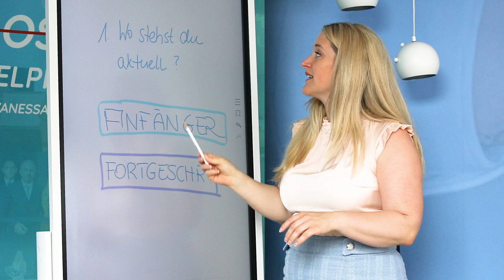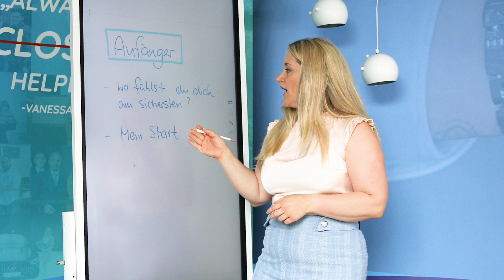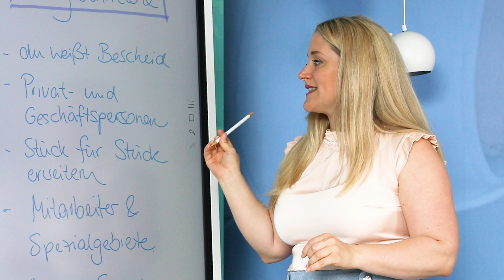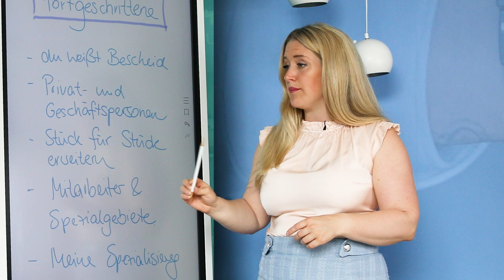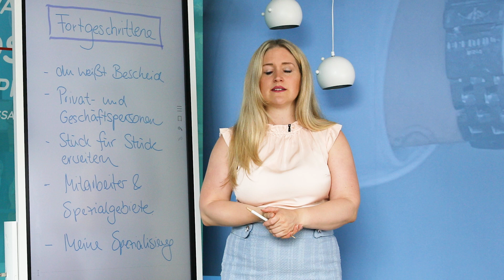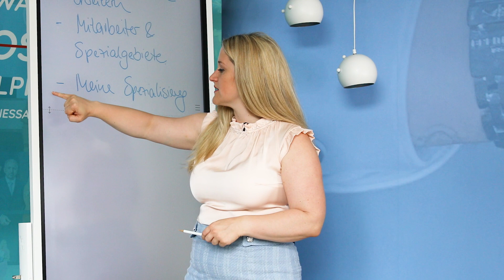Spezialisierung als Makler? – Worauf du achten und was du vermeiden solltest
🎓 Kostenloses Beratungsgespräch für meine Weiterbildungsprogramme
(Makler-Grundausbildung, Akquise-Coaching & Jahres-Mentoring):

Wenn du als Makler arbeitest oder gerade dabei bist durchzustarten, dann
weißt du, dass dir auf dem freien Markt viele verschiedene Arten von
Immobilien begegnen werden. Aber wie und ab wann lohnt es sich eigentlich
sich auf einen Bereich zu spezialisieren?

In diesem Kanal profitierst du von meiner langjähriger Expertise aus über 10 Jahren im Immobilienmaklergeschäft. Bereits 2013 habe ich mein Maklerunternehmen, die Immowenk GmbH gegründet, bis heute bin ich hier als Geschäftsführerin tätig und beschäftige 12 Mitarbeiter an 2 Standorten.

Mit der Immowenk GmbH habe ich gemeinsam mit meinem Team bereits über 1.000 Wohn- und Gewerbeimmobilien erfolgreich vermarktet und dadurch bereits mehrere Millionen an Provisionseingängen erzielt.

Bis heute ist das Maklergeschäft die Haupteinnahmequelle meines Unternehmens, zusätzlich biete ich seit 2018 Weiterbildungsprogramme für Immobilienmakler an, mit denen ich den Teilnehmern helfe, als Immobilienmakler erfolgreich zu werden.

In meinen Weiterbildungsprogrammen zeige ich dir alles, was in meinem eigenen Maklerunternehmen gut funktioniert, dadurch stelle ich sicher, dass alle Lerninhalte in der Praxis umsetzbar sind und garantiert Erfolge bringen.

für ein unverbindliches und kostenloses Erstgespräch eintragen, hier wirst du von einem Immobilienmakler aus meinem Team über alle Inhalte informiert und kannst alle deine Fragen stellen.